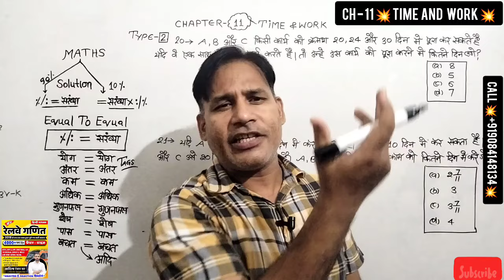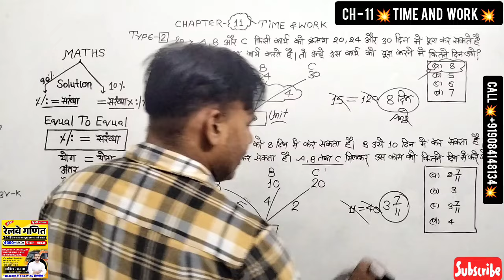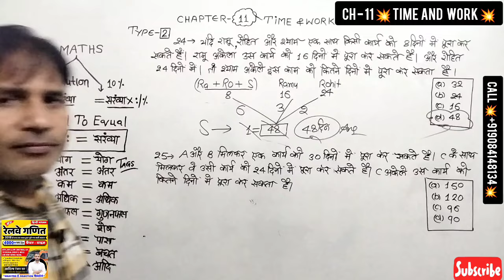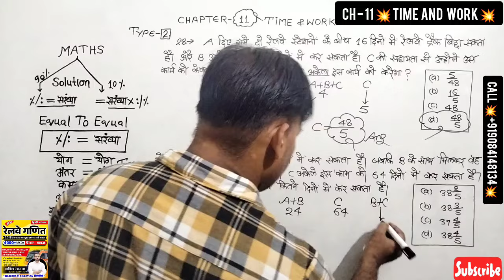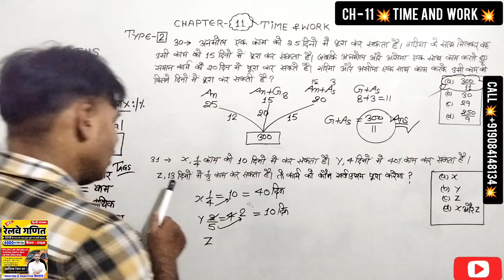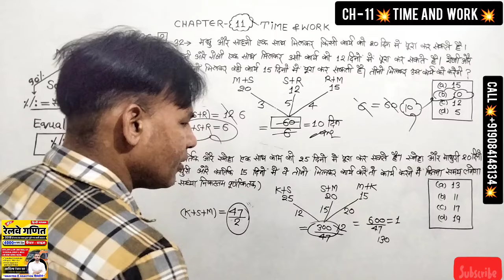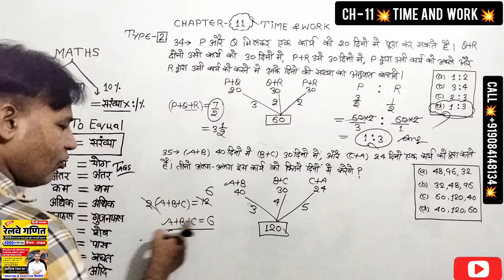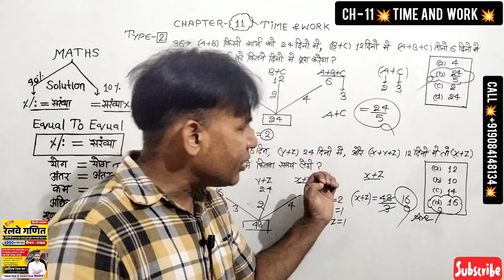🔥 Aditya Ranjan Railway Book ka Solution 🔥 | Railway Book by Aditya Ranjan | RRB NTPC Class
railway math by aditya ranjan sir book solution,
aditya ranjan railway book review,
railway maths by aditya ranjan,
 railway math by aditya ranjan sir book,
railway math by aditya ranjan sir book review, railway math by aditya ranjan sir solution,